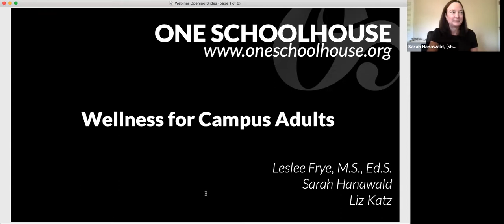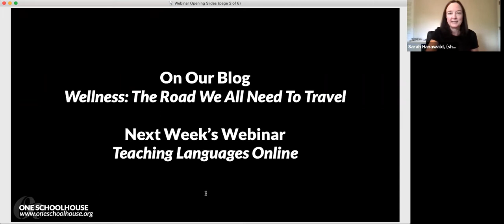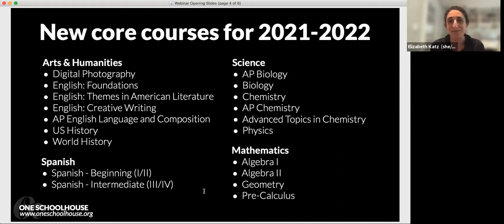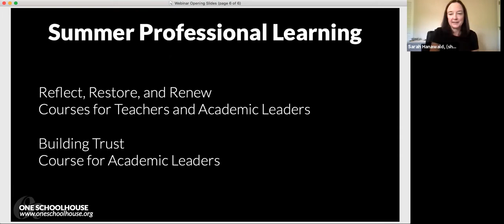Academic Leaders Webinar: Wellness for Campus Adults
For more on this topic, including blog posts, webinars, and secondary resources, check out the wellness and balance page in our innovation library

Wellness programs for faculty and staff took on a higher level of importance this year. For One Schoolhouse's Wednesday, April 21, 2021, Academic Leaders Webinar, Sarah and Liz were joined by Leslee Frye, M.S., Ed.S., Upper School Psychologist at Springside Chestnut Hill Academy and Abnormal Psychology teacher at One Schoolhouse, to talk about the school-wide Wellness Task Force at SCH. Leslee shared what worked (and what didn't) in building a plan to support the wellness of campus adults.